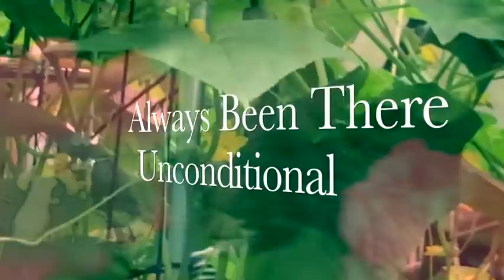Always Been There Unconditional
The convergence of Creation, Consciousness & Life... Life from the summer of 2018 as observed and tickled by one of Life's human instruments.